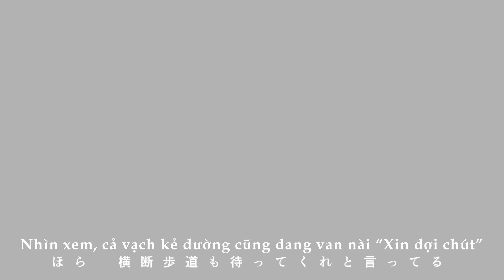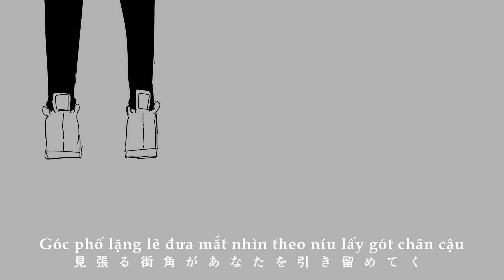[Vietsub] Lagtrain - 25-ji, Nightcord de. ft. MEIKO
🌼Dịch thuật: MizuGen, Lis
🌼Edit & Encode: MizuGen

Mang theo chút mông lung bất định mà nương theo chuyến hành trình không điểm đến. Đời người là thế, khởi đầu lẫn kết thúc xảy đến trong cô độc.